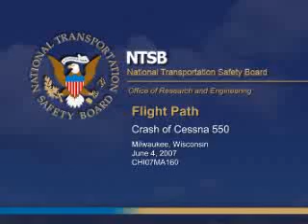NTSB Crash Animation: Cessna 550 Over Milwaukee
The NTSB met on Wednesday to discuss the results of its investigation into the crash of a Cessna Citation 550 in June 2007 and laid the blame squarely in the lap of the pilots. The jet had just taken off from Milwaukee, carrying a medical team with a human organ for transplant.  This is the official NTSB animation of the crash event.